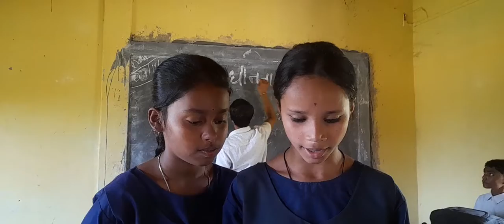स्वाधीनता संग्राम मे पूर्वोत्तर की वीरागनाए। प्रश्नोत्तर । translated in Assamese